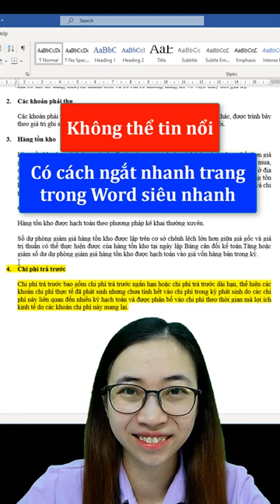Bật mí phím tắt ngắt trang tự động trong Word siêu nhanh | Nguyễn Thị Hường